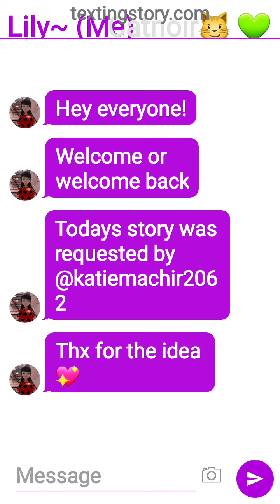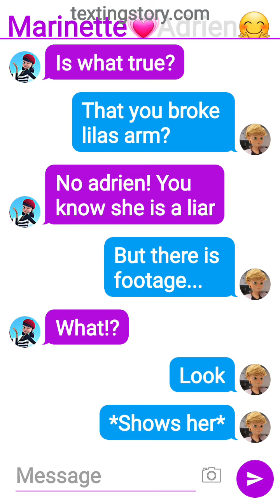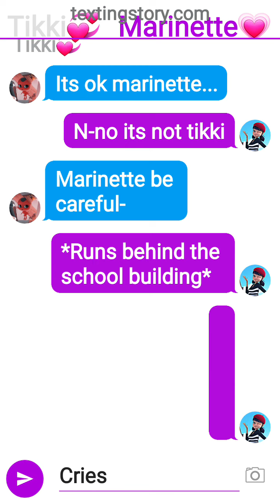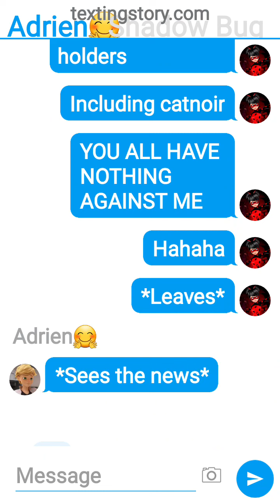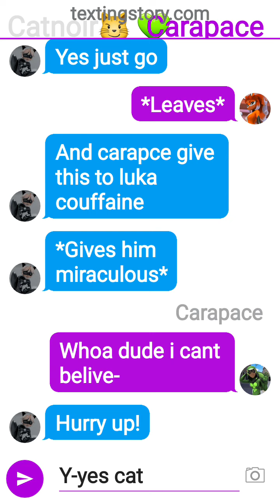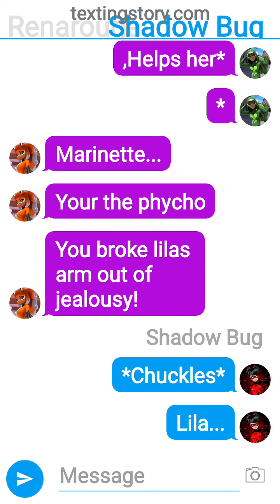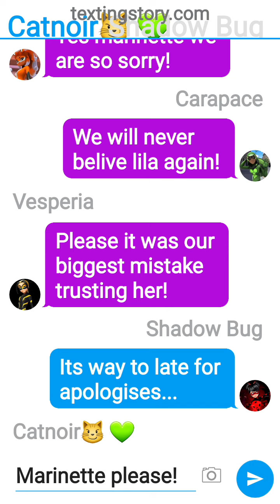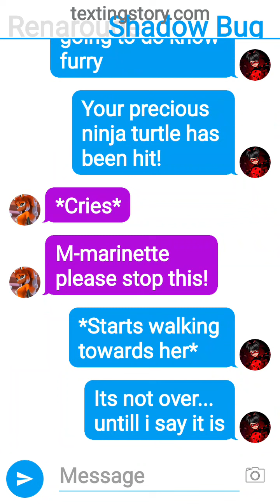Ladybug gets akumatized texting story requested by @katiemachir2062 miraculous ladybug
you won't find much here except for me telling you to have a lovely day 🤠💞

also no lemons in any of my stories so please don't ask for them if you want to watch them there is plenty of channels that writte them 💖💖